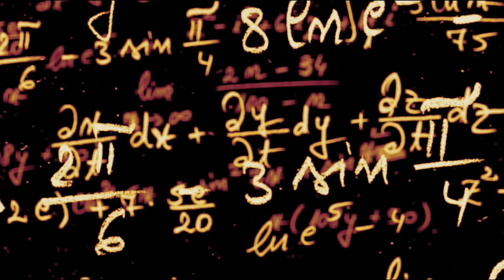Block Universe Theory Time Travel | May prove it will exist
Block Universe theory states that the past, present and future are linked, there are no beginning and no end. Everything exist simultaneously and time is relative in a huge block.

Unlike the Presentism that the past does not exist anymore, in that case there is no possibility that time travel could exist. Block Universe theory or Eternalism all of time is connected. If this is true the opportunity that one moment in time can be connected to another.

Just like the Akashic record and the super consciousness where all knowledge, events, everything in the universe are together. There are no beginning no end, just everything that is, was, and will be.

In the Block Universe Theory description of altering the present or future. It says it would not cause changes because your present is what it is. You will not be able to make any changes to affect your present world. Unless this causes a Time variant, where your destined present and future have created another timeline.